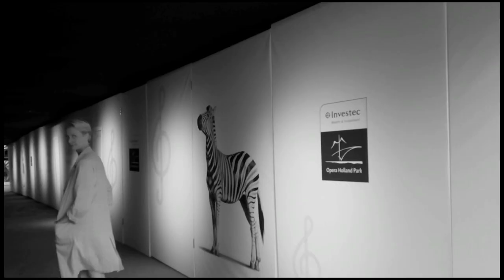Investec Opera Holland Park 2019 Season Trailer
Secrets, lies, political intrigue and obsessive love. Opera Holland Park turns up the heat in 2019 with Puccini’s Manon Lescaut, Verdi’s Un ballo in maschera, Cilea’s L’arlesiana and a double bill of Wolf-Ferrari’s Il segreto di Susanna and Tchaikovsky’s Iolanta.

On stage this summer:

Manon Lescaut
Puccini
4-22 June

Verdi
8-29 June

L'arlesiana
Cilea
20 July-2 August

Double Bill: Il segreto di Susanna / Iolanta
Wolf-Ferrari / Tchaikovsky
22 July-3 August

Recording of the Intermezzo from Puccini's Manon Lescaut courtesy of Warner Classics Listen now